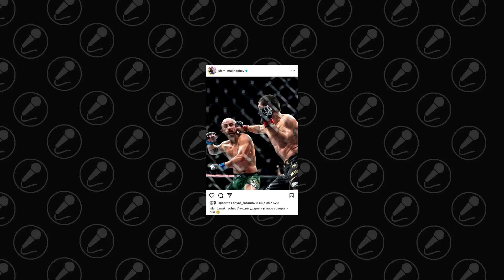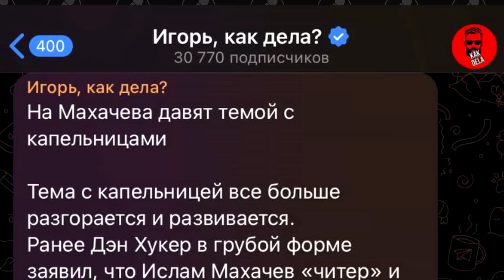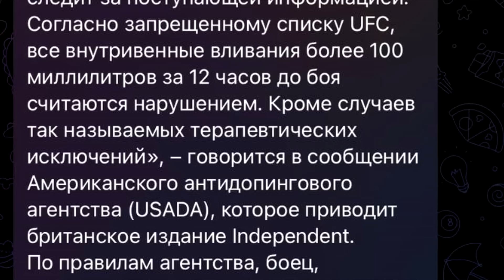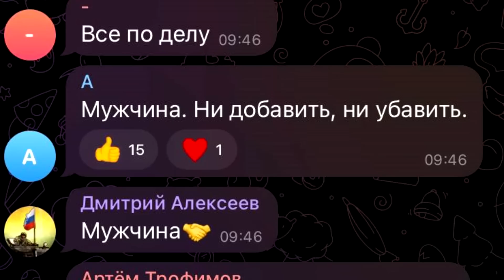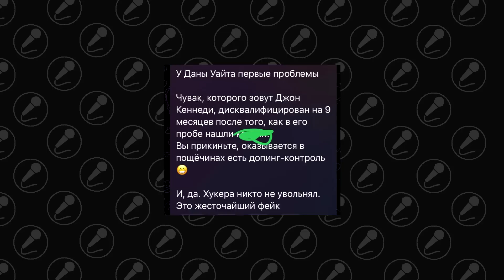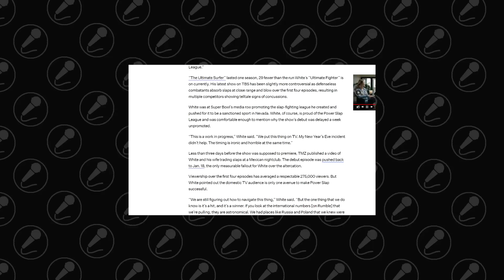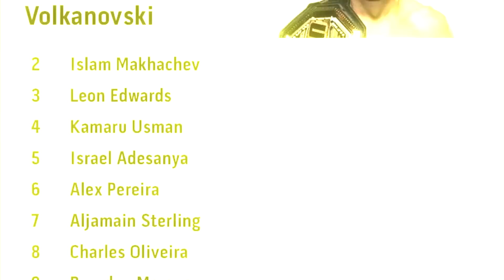РЕАКЦИЯ ДАНЫ УАЙТА НА БОЙ МАХАЧЕВА! ИСЛАМ МАХАЧЕВ СДЕЛАЛ ЗАЯВЛЕНИЕ